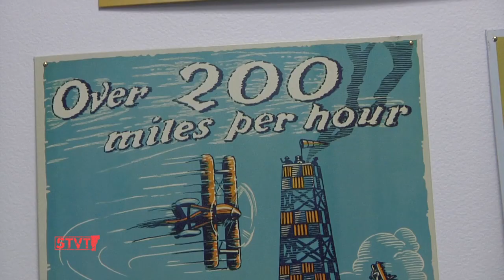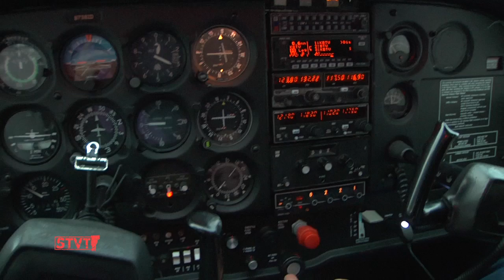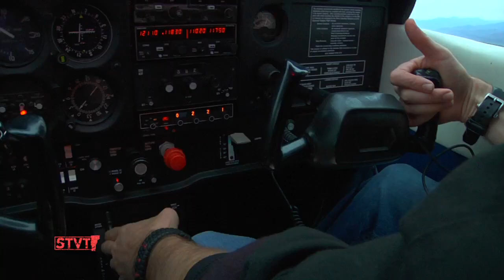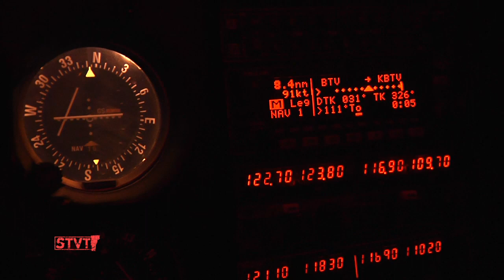Flying with "Vid" [SIV 244]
10/23/11: Pirogi-making pilot David "Vid" Miller takes Eva on an evening flight in a 1978 Cessna 172N that flies out of the Burlington International Airport and over the Champlain Valley. As a special treat, they fly through a hole in the clouds and catch a brilliant sunset. David is a flight instructor for the Vermont Flight Academy and owns Pirogi Union. Music: Joshua Panda, What We Have Sewn, "If I Had A Balloon," "Diamonds In The Sand"